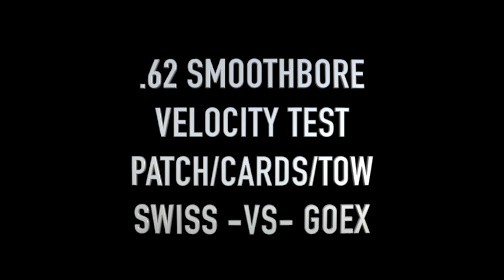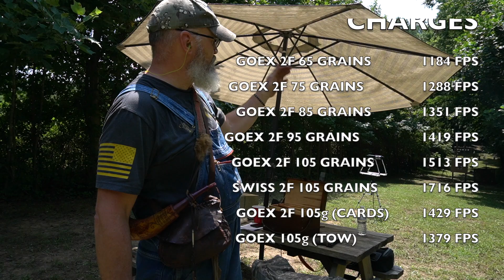FLINTLOCK SMOOTHBORE VELOCITY TEST. GOEX VS. SWISS. PATCHED BALL VS. TOW VS. CARDS.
LETS SEE WHETHER GOEX OR SWISS BLACK POWDER PRODUCES THE HIGHEST VELOCITY. WILL A PATCHED ROUND BALL, TOW, OR CARDS KILL YOUR VELOCITY?